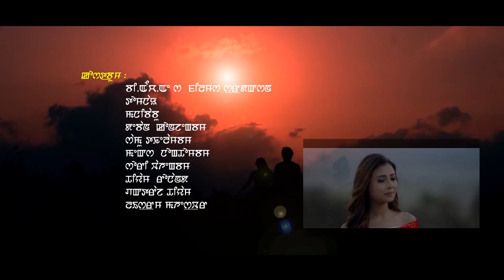Shaktamni - Official Music Video Release 2017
BHS FILMS PRODUCTION

Father Mother Presents

Dedicated To :

Late Thiyam Yaima & Thiyam (O) Apabi

Cast :  Rahul Thiyam & Eshita

Music Director : Rhythmm Thiyam

Lyrics : Shori  Wahengbam

Playback Singer : Iraileima Sougaijam & Sanju

Make Up : Russia

Costume : Galif Pa

Child Artist : Niti Keisham, Deepa, Lanthoi & Lanthoibi

Choreographer : Saterjit Thiyam

Production Manager : Jaswant Thiyam

Editor : Romikanta

Producer : Swamidada Thiyam

Director : Bachan Chongtham & Bond Oinam

Special Thanks:
BHS Film Production
Tomnao
Manibabu
Devan Konjengbam
Shamu Takhellambam
Max Nongthombam
Shori Wahengbam
Thiyam Ronand
Bhaktrajit Thiyam
Laishram Maheshwor